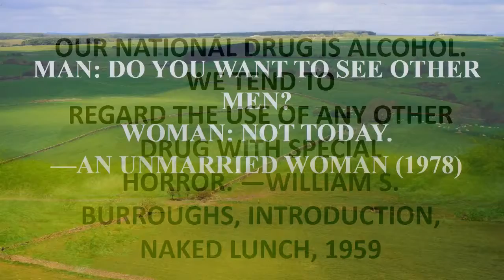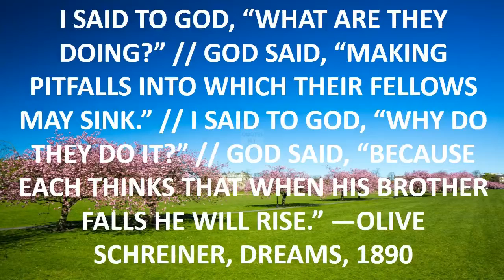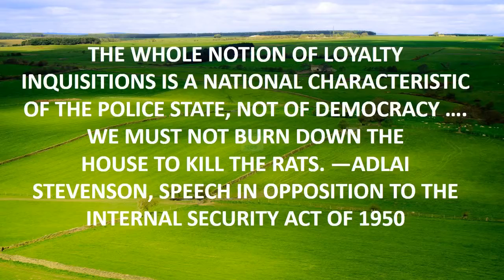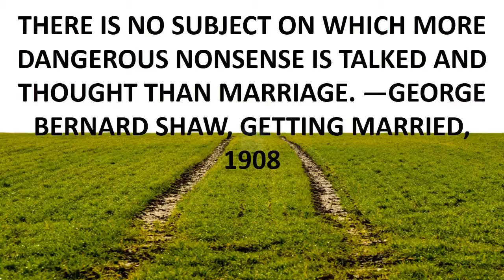best motivational quote for success.mp4